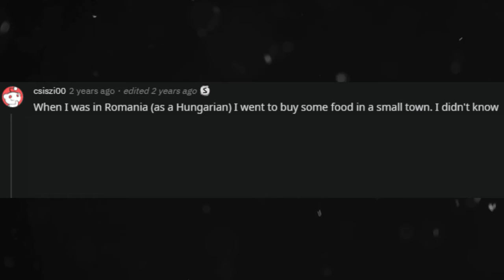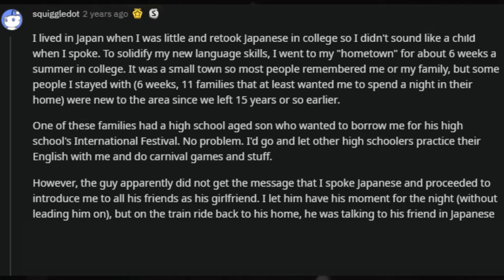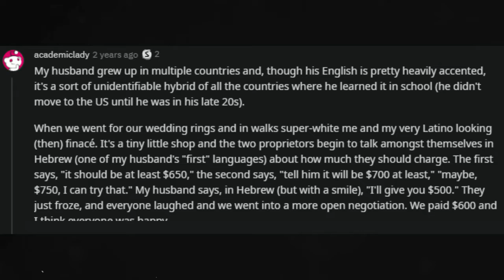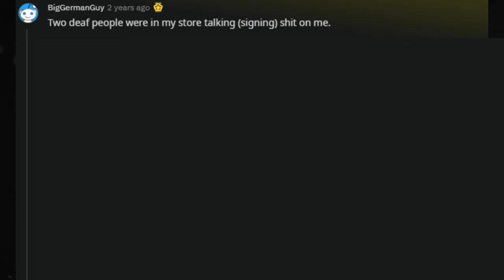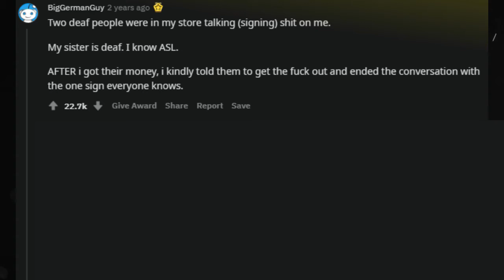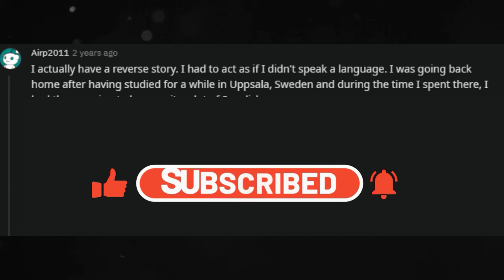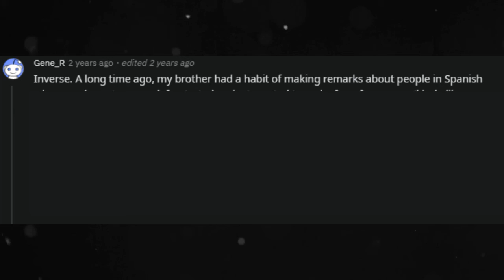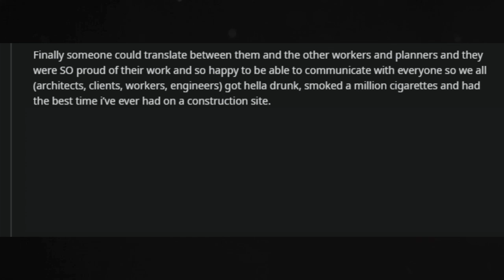"They Didn't Realize I Could Understand Their Language" (r/AskReddit, Ask Reddit, Reddit FM)